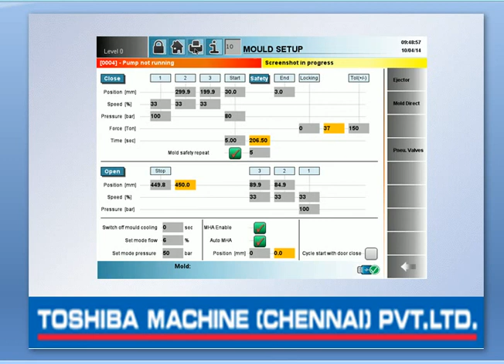# PLC LNC6 MACHINE DETAIL # PAGE 1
Hi Friends,
 I am Amarjeet kushwaha welcome to youtube  channel Technical guru injection moulding
Hello friends on youtube channel we  are making video related to injection moulding process technology
This video is useful for all plastics background student,engineer, new trainee ,and short term ,
This video is use full for plastics engineering background student